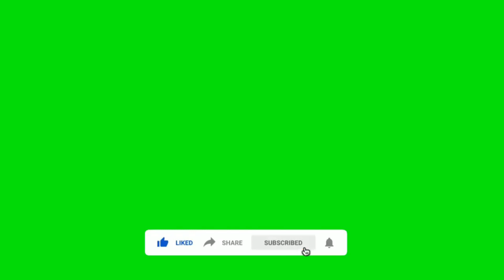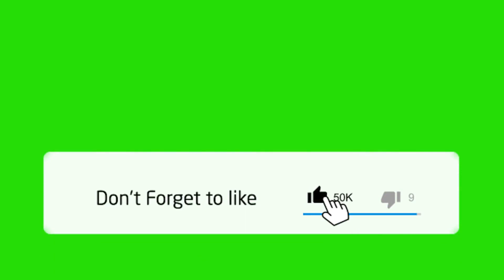Top 20 Best Subscribe and Like Green screen videos || Subscribe animation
Green screen,
Chroma Key,
green screen,
green screens,
green screen animation,
greenscreen,
green screen effects for youtube videos,